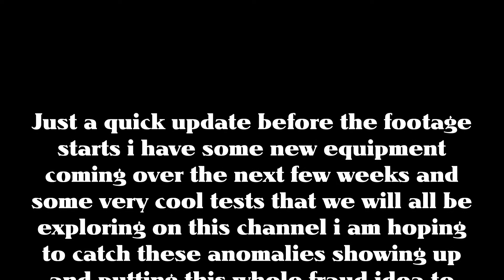Multiple Anomalies Zoomed